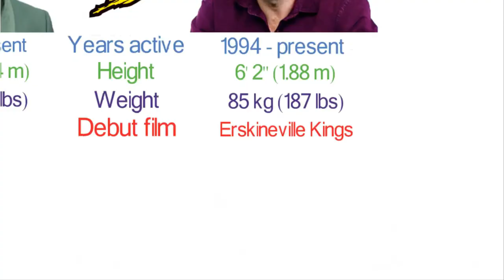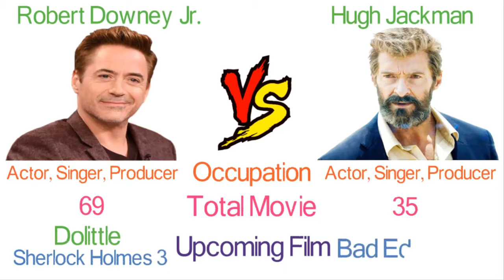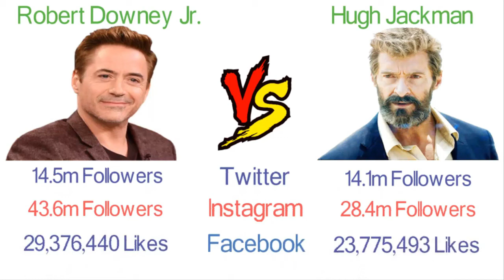Hugh Jackman Vs Robert Downey Jr Comparison Iron Man vs Wolverine | TECH PROB SOL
SAKHI SARWAR